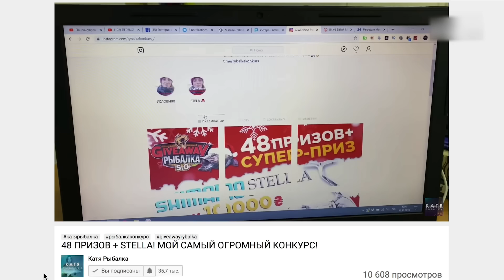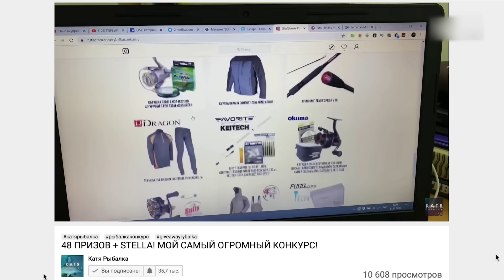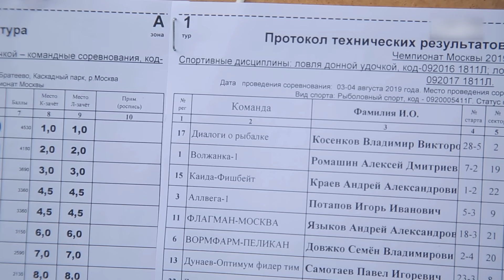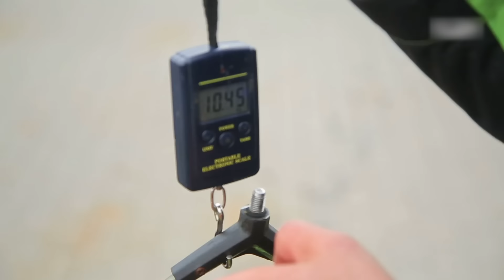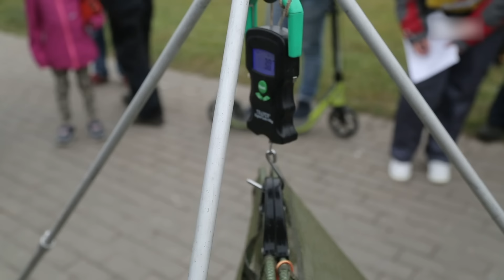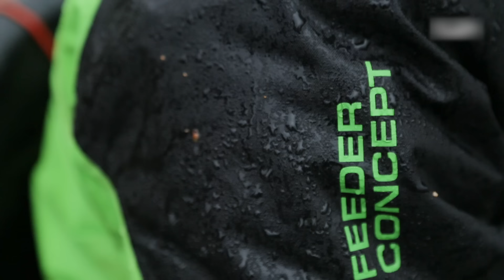КАРАСЬ МУТАНТ в Москве реке на удочку.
Розыгрыш в инстаграм